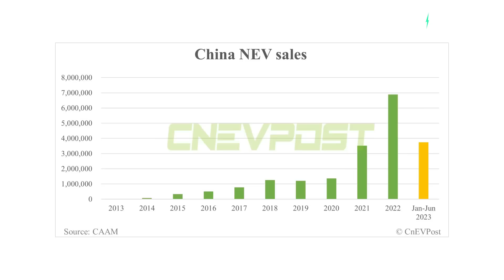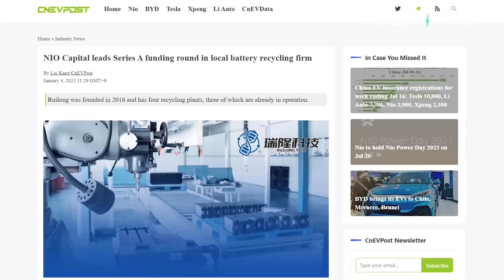Explosive Growth in EV Battery Recycling as Startups Eye $150B Industry